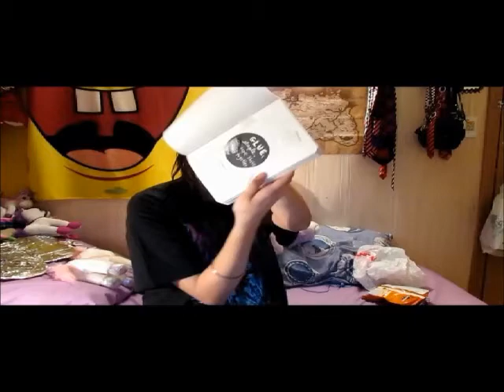Epic Randomness 2 - ITS SO LUBEY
Watch as this unicorn is up to her schemes again :P